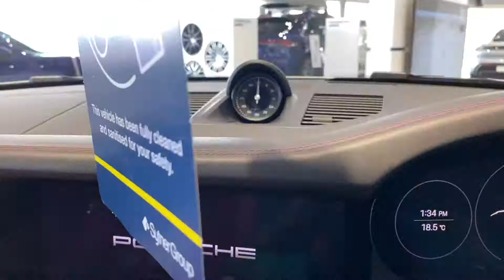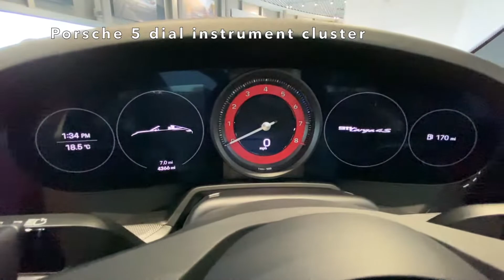2023 Porsche 911 992 Targa 4 S PDK REVIEW : INTERIOR & EXHAUST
2023 Porsche 911 992 Targa 4 S PDK REVIEW : INTERIOR & EXHAUST
This video is like:

2023 porsche 911 992
2023 porsche 911 992 review
porsche 911 992 carwow review
2023 porsche 911 review carwow
porsche 911 gt3 2023 sound
porsche 911 carrera 4s 2023
992 porsche 2023
porsche 911 drag race carwow

The 2019 version of the 911, under the internal name Type 992, made its debut at the 2018 Los Angeles Auto Show.[68] During the actual debut, a presentation of the history of the 911 series was shown, along with a lineup of 911s from different generations.